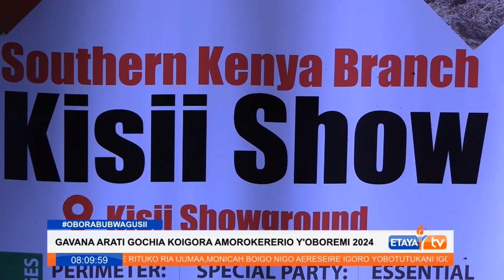Kisii Governor to officially open the South Kenya ASK Show on July